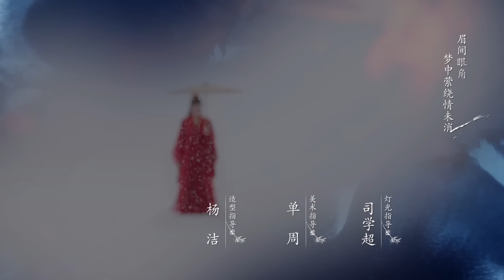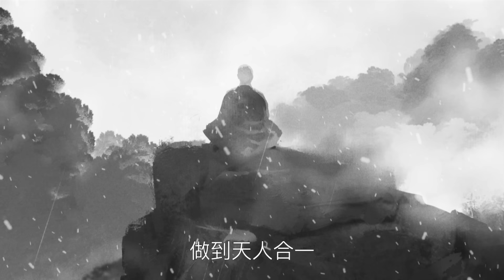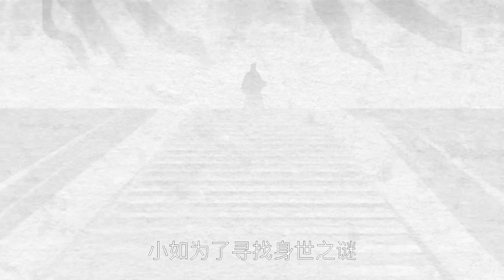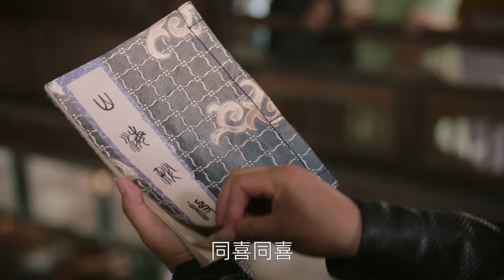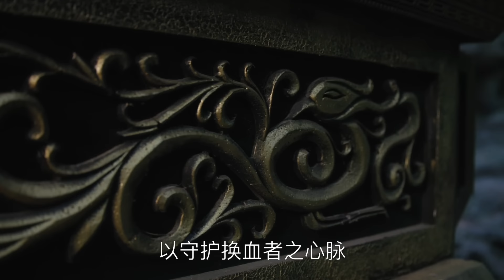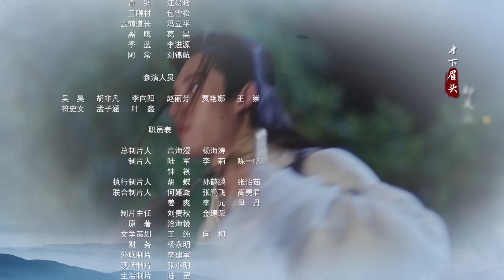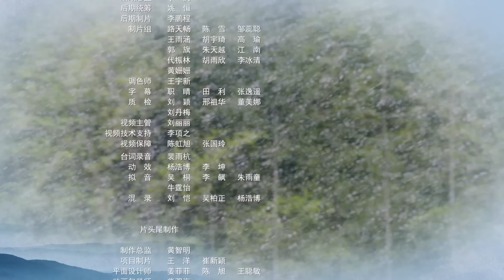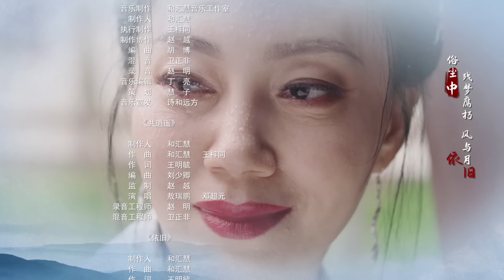【Multi-Sub】少年江湖 01 小骗子误入局中局 | Wanru's Journey 01（主演： 敖瑞鹏、邓超元、宗元圆）